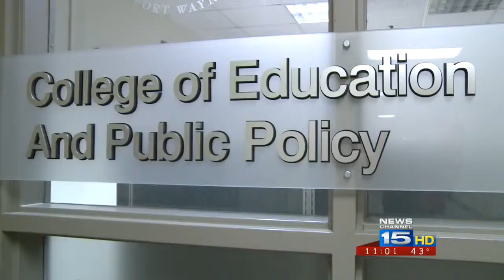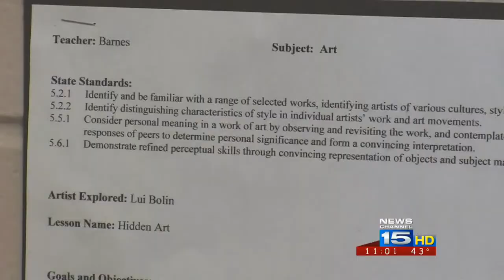Proposal for new teacher rating system draws criticism